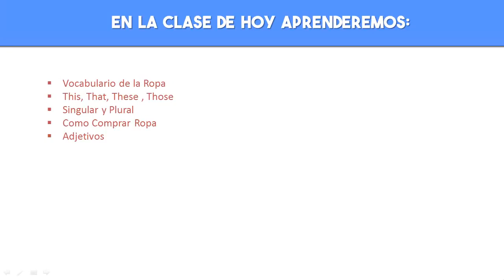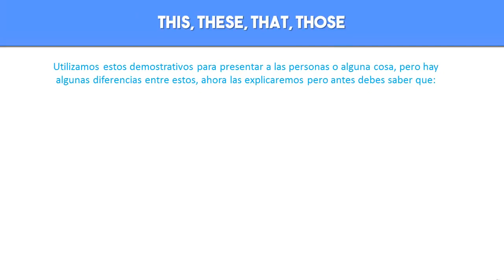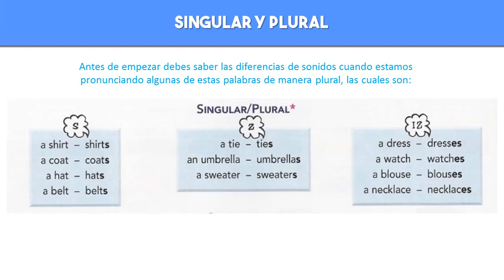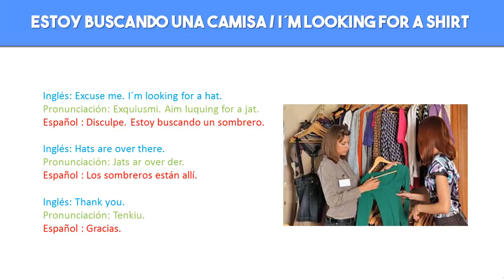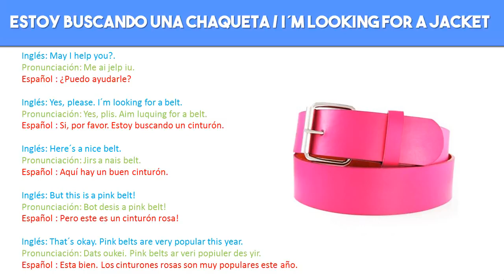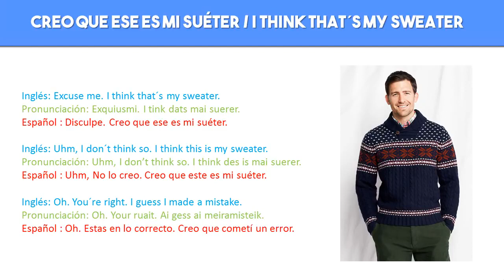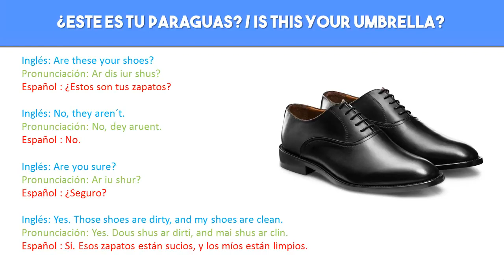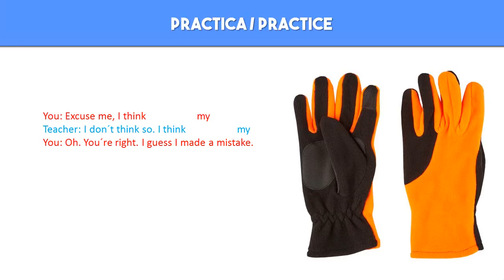CURSO DE INGLES COMPLETO [DESDE CERO NIVEL BASICO PARA PRINCIPIANTES] ► CLASE 8 😊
【Aprende Cursos de Ingles】 Videos, PDF Gratis
Aprende Ingles de Manera Fácil Rápido y sobre todo gratis en esta PLATAFORMA ONLINE